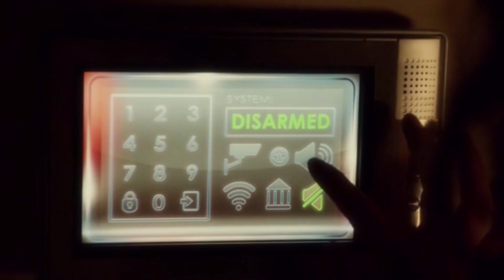Miles Gaston Villanueva - James Bond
This is a promo in support of Miles Gaston Villanueva as James Bond.
He overflows with breathtaking charm, otherworldly talent and splendid professionalism.
He's absolutely perfect for this role.

The footage features Nancy Drew, For The People, NCIS Los Angeles, Rosewood and Stitchers.

Let's make Miles the next James Bond!

Edited by Julie P.